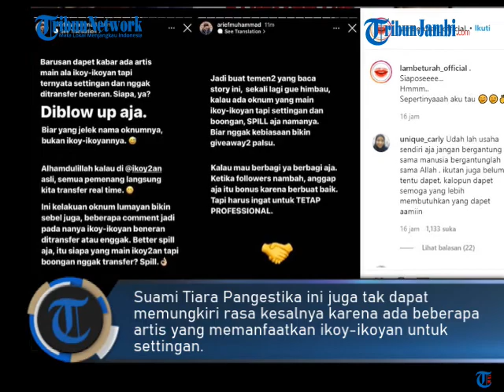ARIEF MUHAMMAD KESAL ADA ARTIS YANG BIKIN IKOY-IKOYAN SETTINGAN, TAK DITRANSFER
Selebgram sekaligus influencer, Arief Muhammad mengungkapkan kekesalannya kepada artis yang menyalahgunakan permainan ikoy-ikoyan di laman Instagramnya.

Seperti diketahui, Arief Muhammad adalah sosok pencetus tren viral ikoy-Ikoyan yang hingga kini masih ramai diikuti warganet.

Permainan ini bahkan membuat beberapa rekan artis turut ikut berpartisipasi mengikuti tren tersebut agar bisa berbagi rezeki kepada penggemarnya masing-masing.

Namun kali ini Arief Muhammad mendapat laporan dari pengikutnya di Instagram, bahwa ada artis yang mengadakan ikoy-ikoyan tapi ternyata cuma settingan atau dibuat-buat.

Penulis novel Poconggg Juga Pocong ini pun meminta netizen yang mengalami hal tersebut agar memberitahu langsung sosok sang artis.

"Barusan dapet kabar ada artis main ala ikoy-ikoyan tapi ternyata settingan dan gak ditransfer beneran. Siapa ya? Diblow up aja. Biar yang jelek nama oknumnya, bukan ikoy-ikoyannya ," tulis Arief Muhammad di Instagram Story, dikutip Tribunnews, Senin (30/8/2021).

Berbeda dari artis lainnya, Arief mengaku pemenang ikoy-ikoyan yang diadakannya hadiahnya langsung dikirim hari itu juga.

"Alhamdulillah kalau di @ikoy2an asli, semua pemenang langsung kita transfer real time," ujar Arief.

Suami Tiara Pangestika ini juga tak dapat memungkiri rasa kesalnya karena ada beberapa artis yang memanfaatkan ikoy-ikoyan untuk settingan.

Kendati demikian, ia kembali menegaskan kepada netizen untuk mengungkapkan identitas artis tersebut dan jangan takut.